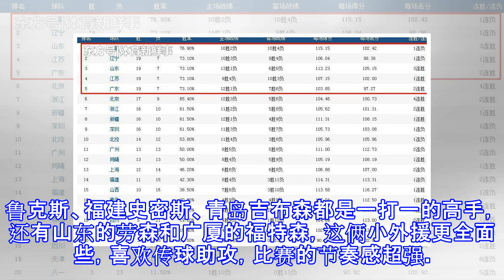太激烈！cba26轮过后前五名只差一场，这五队争冠？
太激烈！CBA26轮过后前五名只差一场，这五队争冠？ CBA第26轮的比赛全部结束，接下来将进入全明星赛的节奏，截止到26轮，广厦20胜6负，暂时排在榜首的位置。山东、辽宁、江苏和广东同为19胜7负，这轮几场精彩的比赛打得非常激烈，山东和辽宁这场决战到最后时刻才分出胜负，山东小外援劳森太稳了，节奏感、带球突破、传切配合简直是NBA的节奏，不愧是当年掘金当家控卫。广东和广厦那场，广东新外援莫里斯首次亮相拿下28分6篮板6助攻3抢断，发挥非常全面。还有京城德比，首钢3分险胜北控。接下来周末1月13日和14日在深圳大运中心举行全明星赛，这对于各队来说是个难得的调整休息的时间，不过有些球队的国内核心球...